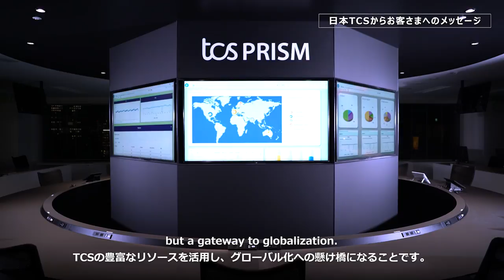TCS PRISM™ ~from Operations to Growth~(trailer)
In today’s business world IT systems are essential for enterprises to enhance competitiveness. It is essential to have flexibility in adopting emerging technologies, scalability for driving business expansion, and creativity for producing added value that directly contributes to business growth, in addition to security and robustness.

‘PRISM™ (Prime Integrated Service Management)’, managed IT services can leverage TCS’ wealth of global expertise, methodologies, and emerging technologies applied to managing IT operations. It standardizes operations, incorporates automation, and undertakes continual improvements. This enables TCS to optimize IT resources and improve quality, thus achieving a sophisticated level of operational services.

By relieving valuable IT talent from operational commitments and enabling them to focus on planning and execution of business-strategic IT initiatives, PRISM helps customers drive their business growth.

今や企業の競争力強化に必須となったITシステムには、安定性や堅牢性に加え、最新技術を適用できる柔軟性、ビジネス展開を支える拡張性、事業成長に直接寄与する付加価値の創出が求められる時代です。

マネージドIT運用サービス「PRISM™（Prime Integrated Service Management ＝プリズム）」は、TCSがこれまでに培ったグローバルIT 運用における豊富な知見、手法、最新技術を用いて、運用の標準化を図り、自動化などを採り入れ、継続的な運用改善を行うことで、ITリソースの最適化と品質向上が可能となり、高品質かつ高度な運用サービスを提供します。

PRISMにより、お客様のIT人材を運用業務から解放し、戦略的ITシステムの実現に向けた企画業務へ注力していただくことで、ビジネスの成長を支援します。